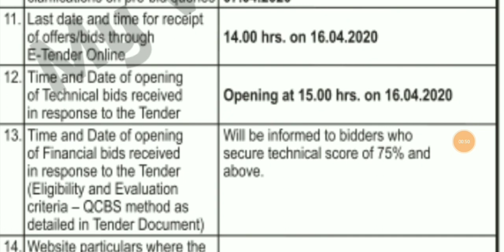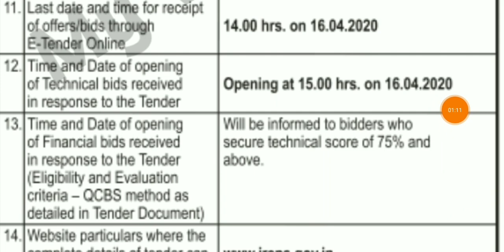இந்திய ரயில்வே துறை 135000+ காலியிடங்கள் NTPC வேலைகாண அடுத்த செய்தி...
விரைவில் அறிவிப்பு வரும்